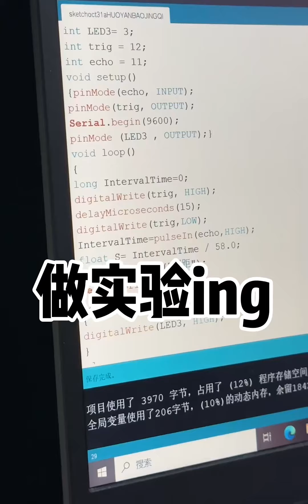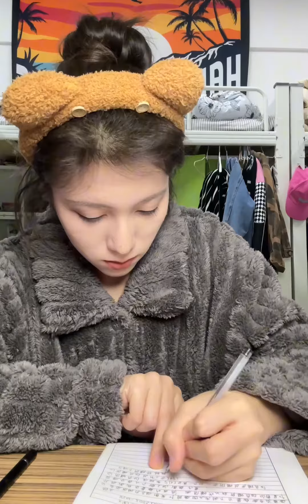再坚持一天就放假啦！再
坚持一天就放假啦！

 Mine (Illenium Remix),服饰,一天,日常,校园生活,分享